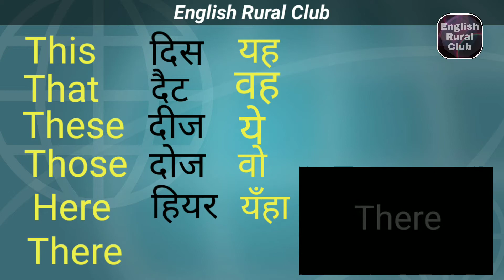General Words #3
General Words And pronunciation
hindi meanings

Hello guys this is Aashutosh Maurya, i made this channel for new learner to teach them rural english in an easy and interesting way.

You can also suggest what should I tell in my upcoming videos.

Do tell me your suggestions.